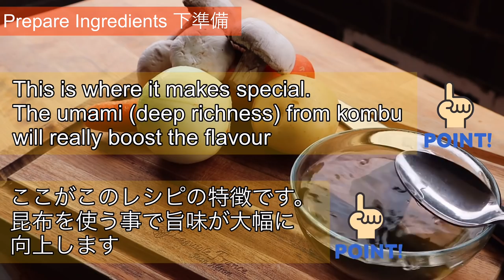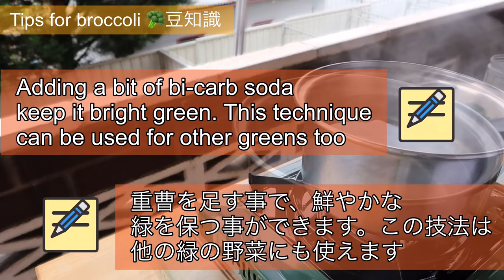Japanese Chicken cream stew / クリームシチュー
Cream stew is a classic winter dish of Western influenced Japanese food "Yoshoku"
This recipe will show you lot better way of cooking it which is scientifically make sense!

(Recommended videos👀)

[Other FAQ]
Q: Any substitute for Bacon?
A: You can use chicken sausage

(Chapter)
0:00 Prepare ingredients
2:31 Tips for broccoli
3:13 Cook veggies
5:06 Cook Mushroom
6:17 Cook chicken
7:24 Set up the pot
7:48 Make a roux
8:13 Finishing touch

[Ingredients] (3-4serve)

-Chicken thigh 400g
-Salt 1tsp (5g)

-Water 400ml
-Kombu (Dried kelp) 4g

-Bacon  80g
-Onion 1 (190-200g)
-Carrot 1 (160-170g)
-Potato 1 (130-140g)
-Garlic 20g (as peeled)
-Broccoli 1/2 each

-Mushroom 150g
-Butter 30g

-Salt 1/4 tsp (1.25g)
-Soy sauce 1tsp (5ml)
-Black pepper

(Roux)
-Milk 400ml

(*The flour was 30g in the video but it should be 40g. Sorry for mistake!!)

*[About Copyright ]